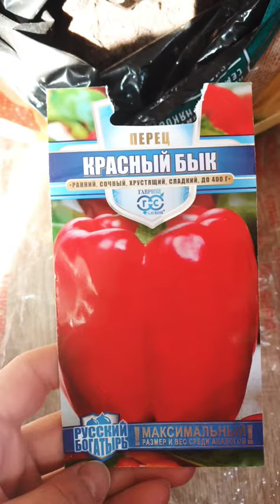Перец "Красный бык".Семена взошли на восьмой день.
Сажаем перец на рассаду "Красный бык".Семена взошли на восьмой день.